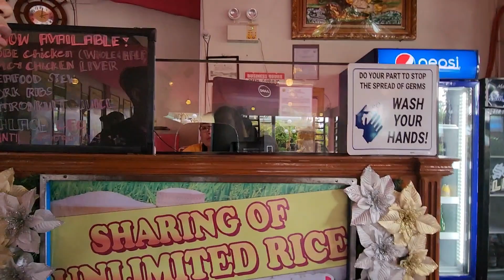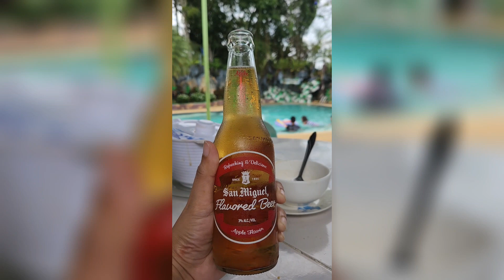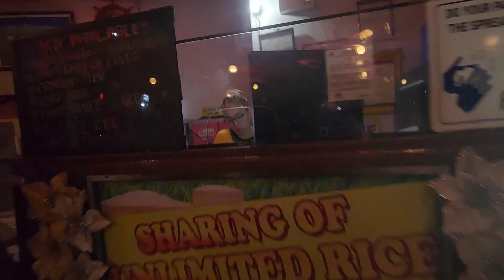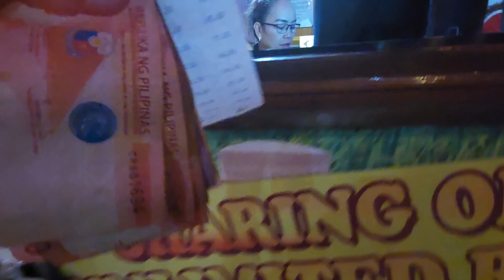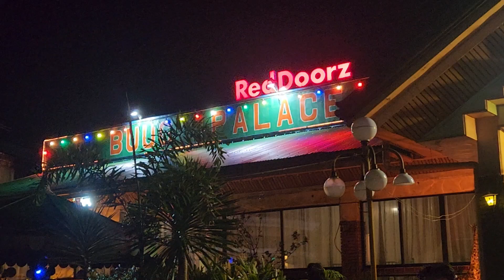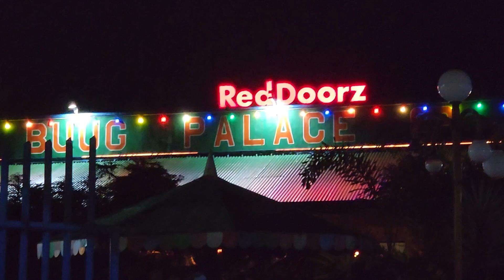nagpapalamig sa malamig na panahon 🤣swimmingtime